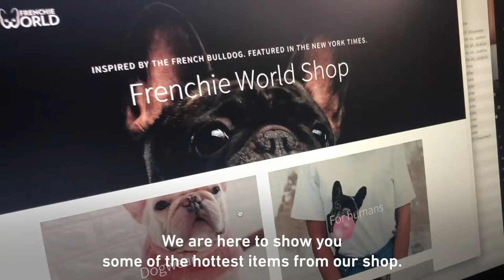Frenchie World Fashion Shooting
Frenchie World latest dogwear fashion shooting at Bo Inside - A Rustic House With Million Dollar View